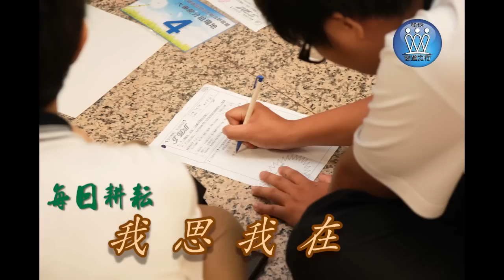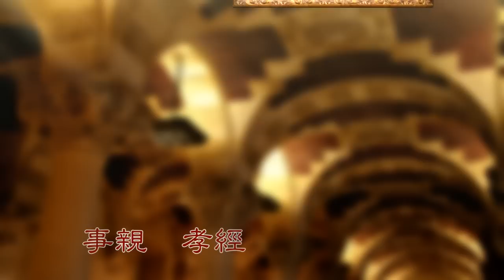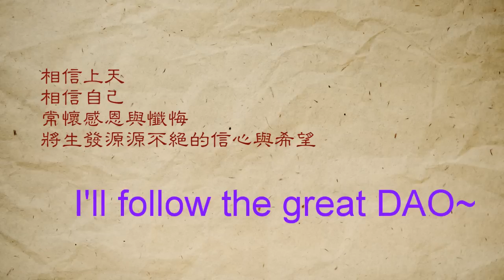2012暑期三營_大專營0706喜悅共享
2012暑期三營_大專營0706喜悅共享